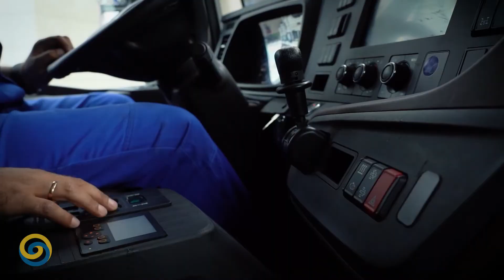Проекты ЕАБР: Машиностроение